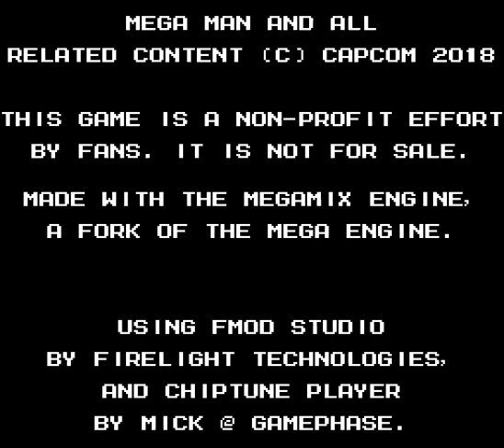Megaman Time Adventure Demo - Oven Man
找數